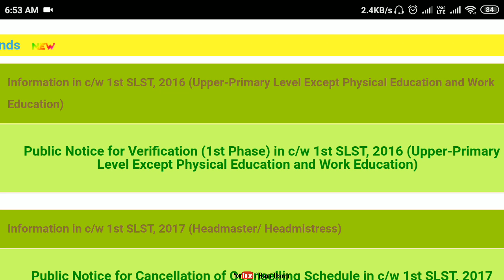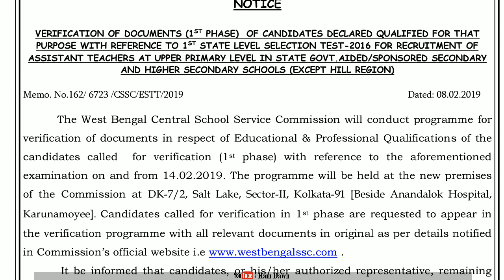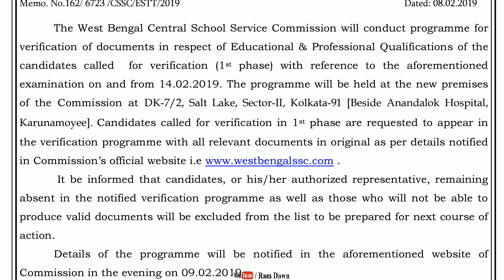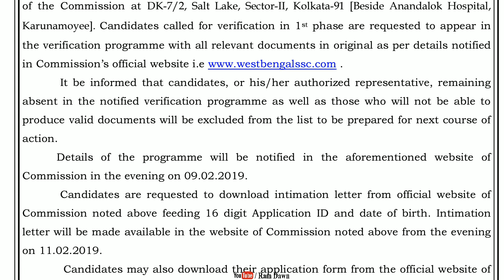SSC: আপারের ভেরিফিকেশন শুরু ১৪ ই ফেব্রুয়ারি থেকে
School Service Commission Upper Primary Verification Update News, 09/02/2019